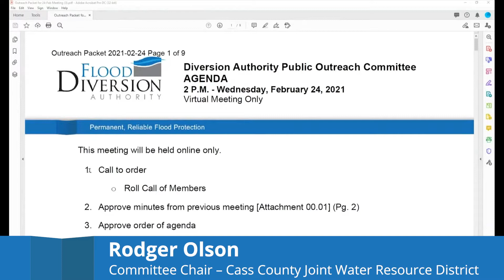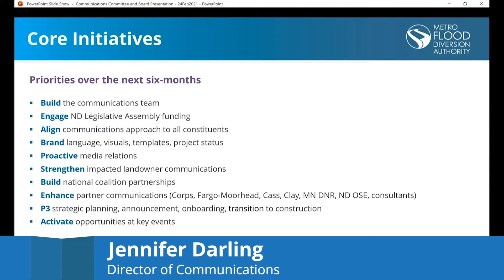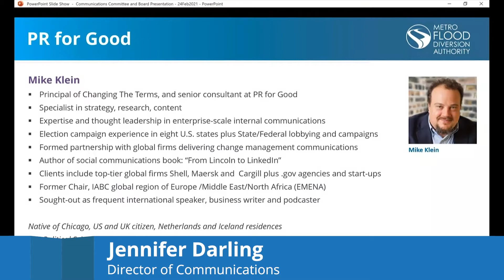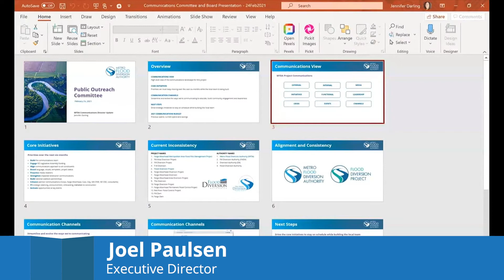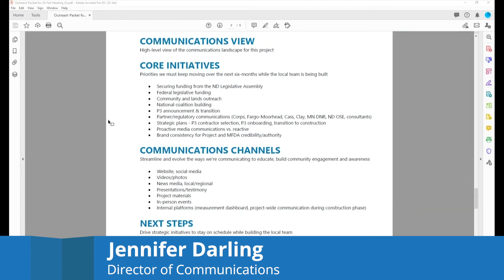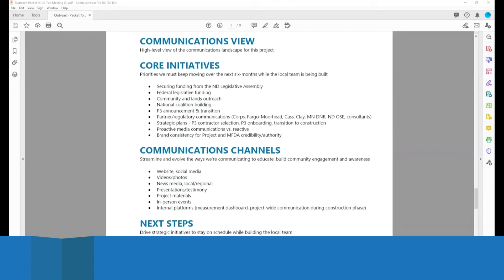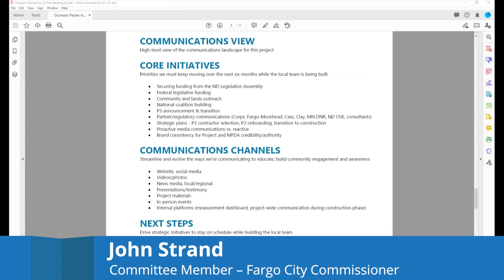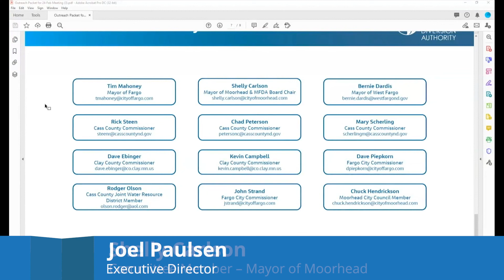Diversion Public Outreach Committee Meeting - February 24, 2021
The Metro Flood Diversion Board of Authority's Public Outreach Committee met for its regular monthly meeting at 2:00​ p.m., February 24, 2021. For more information about the FM Area Diversion Project